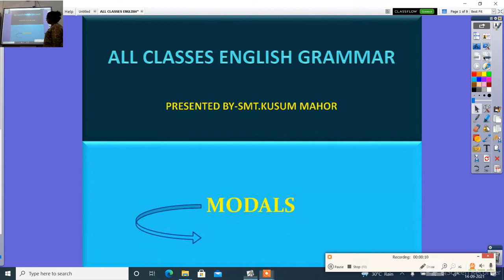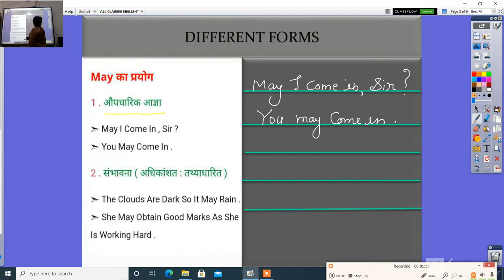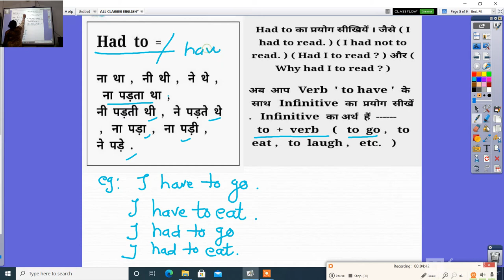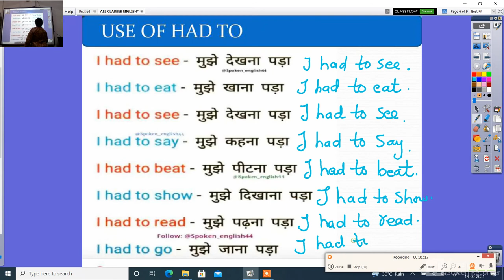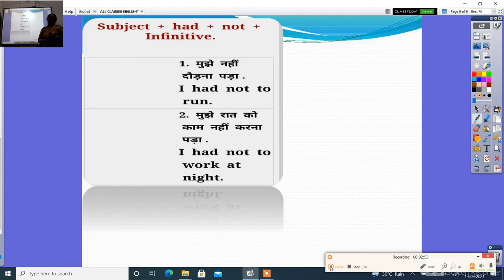ALL CLASSES ENGLISH GRAMMAR MODALS